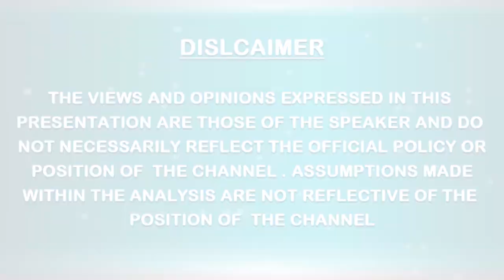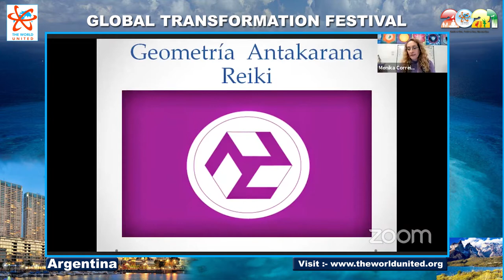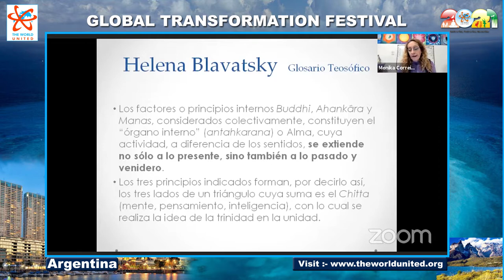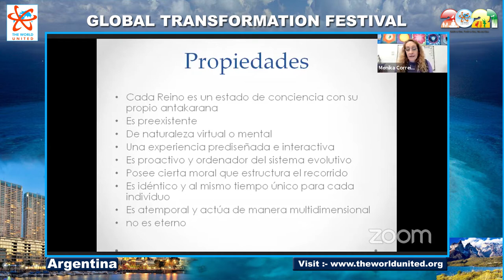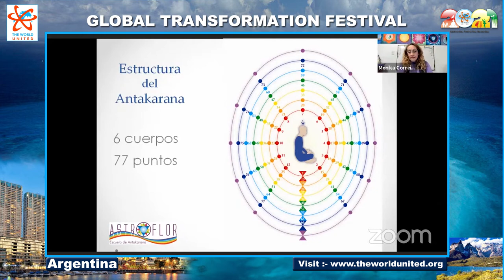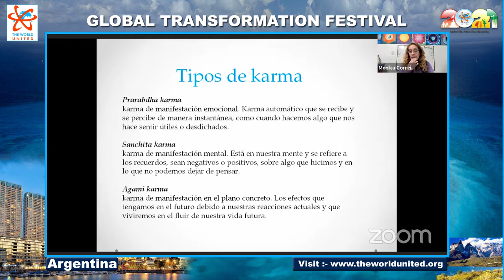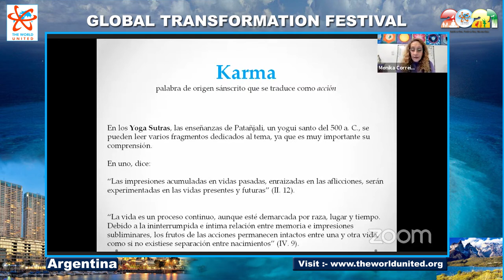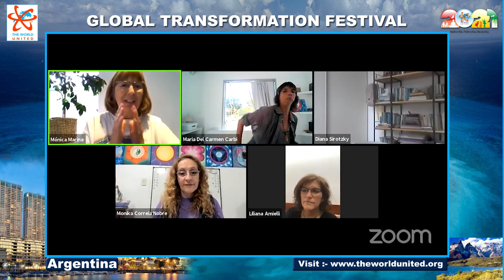GTF @ Argentina Track 4 THE WORLD UNITED 12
Escuela Astroflor, Mónica Correia Nobre presenta "Antahkarana".